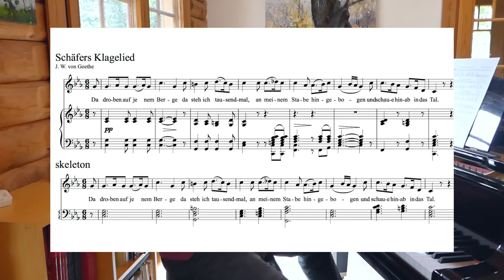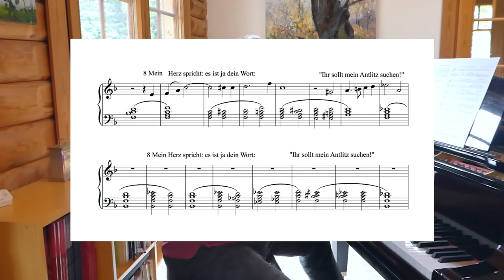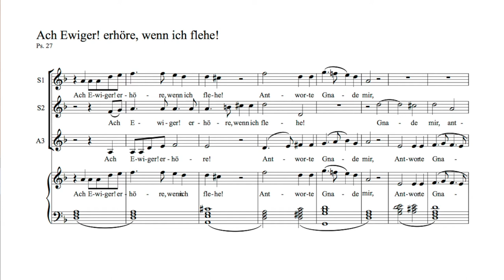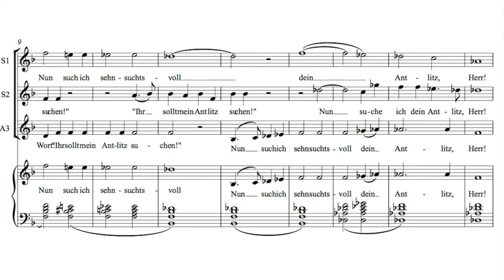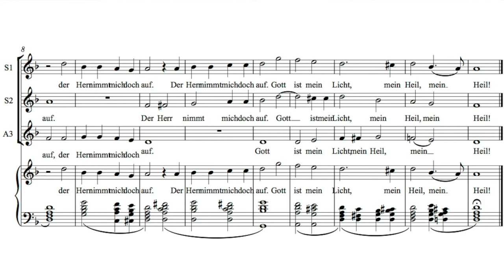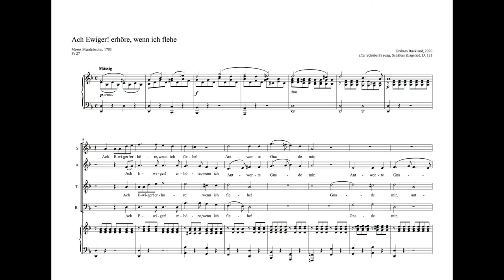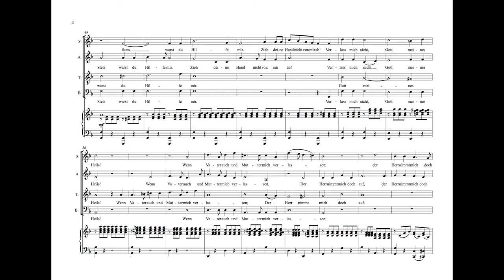Composing Music 17: Extended Parody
Once we have understood the principle of parody composition and can handle chromatic harmony we can progress to this more advanced exercise. Taking the skeleton of "Schäfers Klagelied" we can expand it to a choral setting of a psalm text, suitable for liturgical use.